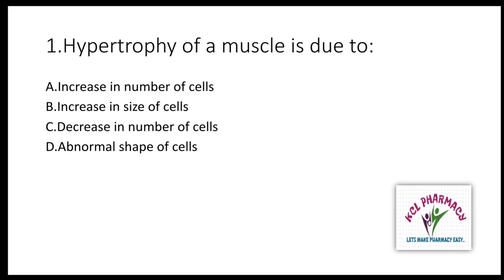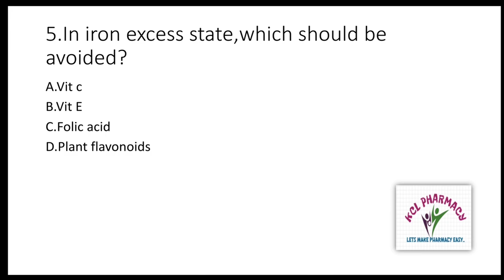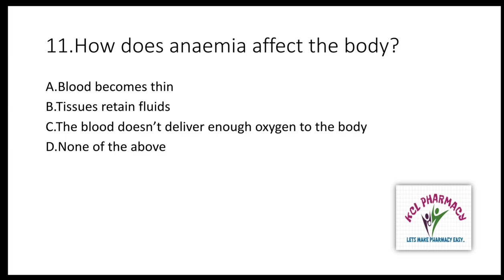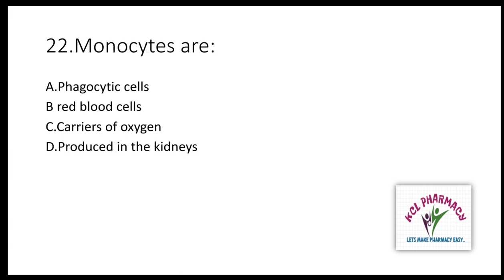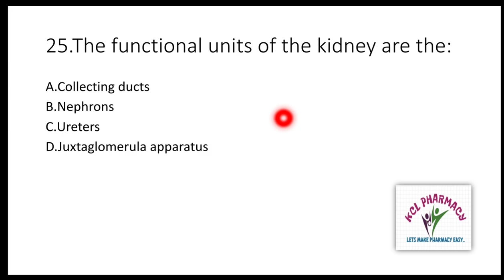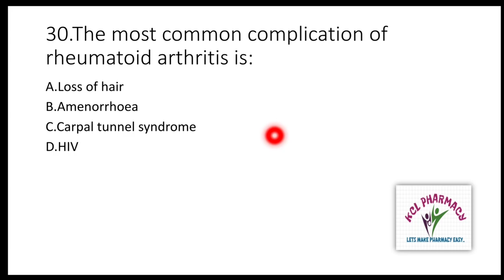MCQ on General Pathology | Part-3 | Pathology Psychophysiology Solve With Anurag Jaiswal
MCQ on General Pathology | Part-3 | Pathology Psychophysiology Solve With Anurag Jaiswal Number =